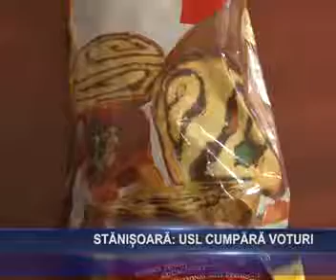Stanisoara: USL, cumpara voturi